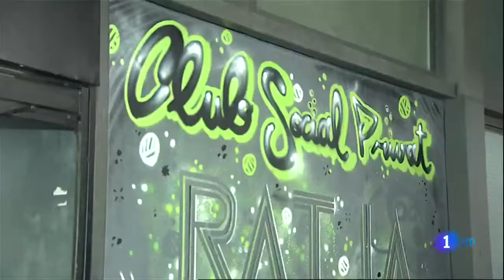Barcelona - CANNABIS Paradise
11 julio 2014

Barcelona, un imán para el turismo de marihuana, según «The New York Times»
El rotativo estadounidense apunta a la ciudad condal como posible sucesora de Ámsterdam

El rotativo señala la creciente preocupación de las autoridades locales porque los clubes de marihuana y hachís se estén convirtiendo en un imán para el turismo que busca narcóticos.

Para sostener esta hipótesis el medio estadounidense aporta datos sobre su expansión: 200 establecimientos que sirven cada noche a unas 100 personas. «Para pertenecer a una asociación tienes que ser miembro, no son negocios. Son sitios donde la gente comparte sus plantas, que puede cultivar legalmente», señala la directora del «Hash, Marihuana & Hemp Museum» de Barcelona.

«Muchos clubes venden marihuana en el mercado negro», apunta «The New York Times». «Marruecos ha sido tradicionalmente el principal supervisor de droga de España, pero la crisis económica ha llevado a muchos españoles a cultivar para consumo propio», continúa. Un vendedor de cultivos confiesa que la situación ha cambiado en el país: «Antes no se veía a nadie tener un cultivo, pero ahora está a la orden del día el entrar a una casa y ver una planta».

El reportaje, titulado «Crecen los clubes de marihuana gracias a viejas leyes de hace décadas» apunta a que Barcelona desbancará a Ámsterdam como destino preferido para el turismo de la marihuana. En total, apunta, son 300 el número de estos locales la capital catalana sumado con los de sus alrededores.

Detenidos en Barcelona cuatro miembros de la federación de asociaciones de cannabis
Los Mossos entraron ayer por la mañana en la sede de la asociación Airam de la Ciudad Condal y realizaron los arrestos

La Federación de Asociaciones Cannábicas Autorreguladas de Catalunya (Fedcac) ha informado de que los Mossos d'Esquadra han detenido a cuatro de sus miembros en una operación que se habría realizado ayer por la mañana.
La Fedcac ha emitido un comunicado en su página web en la que explica los hechos, un organismo que apuesta por la regulación definitiva del sector basando su modelo en un código de buenas prácticas.
La entidad, según su relato, ha tenido conocimiento de la intervención del cuerpo policial de Mossos a la asociación Airam, miembros activo de Fedcac.
Los Mossos han entrado en la sede de la asociación Airam de Barcelona en un operativo en el que detuvieron cuatro miembros de la entidad, aunque no se saben aún los motivos, puesto que los Mossos no han informado del suceso por el momento.
Airam es una asociación que participa en el proceso regulatorio de forma muy activa desde el primer día, es miembro fundador de esta federación y "está al corriente de todas las obligaciones administrativas y fiscales que se exige a cualquier entidad de estas características por parte de la administración, y al corriente también de todas las obligaciones que se exigen en el modelo regulatorio interno de la Federación", ha informado Fedcac.
"Desde la Fedcac condenamos rotundamente estos hechos, ya que entendemos que no es más que otro de los tantos que forman parte de esta situación generalizada de inseguridad jurídica y persecución policial, de la que las asociaciones cannábicas somos víctimas", ha denunciado Fedcac en su comunicado.